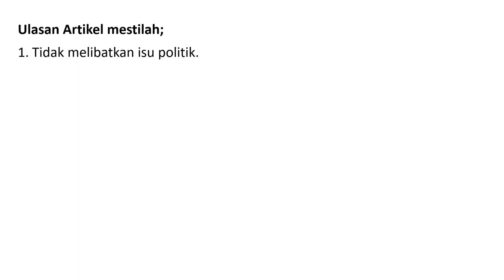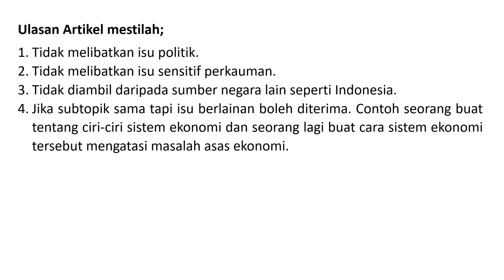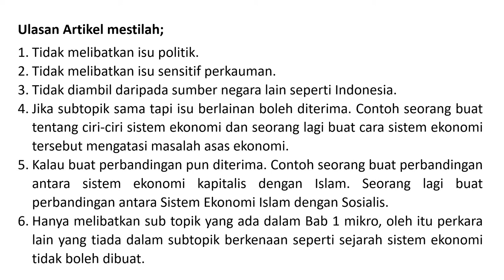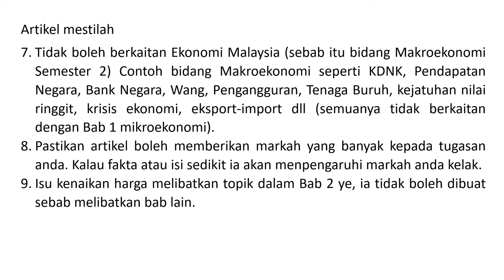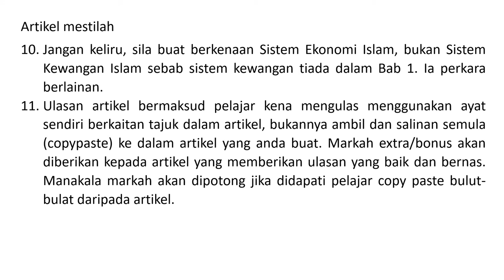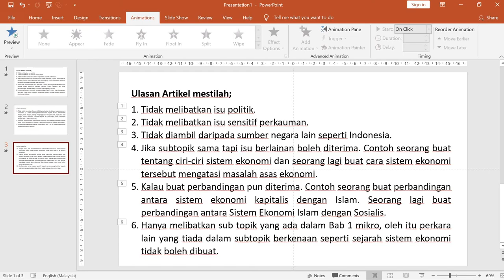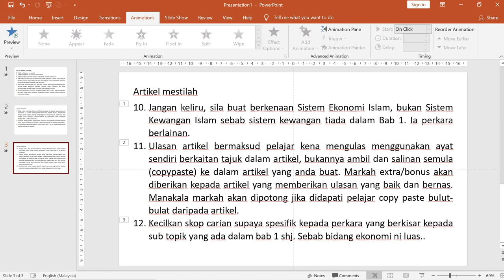ULASAN ARTIKEL EXTRA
Menerangkan maklumat tambahan untuk tugasan Ulasan Artikel supaya menjadi lebih menepati garis panduan yang sepatutnya.